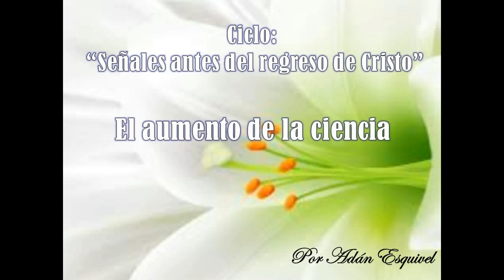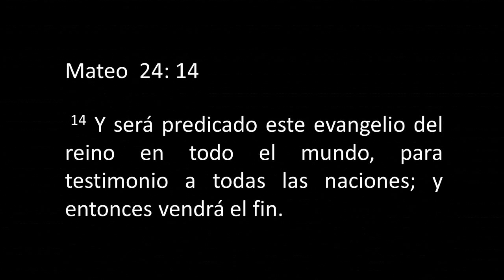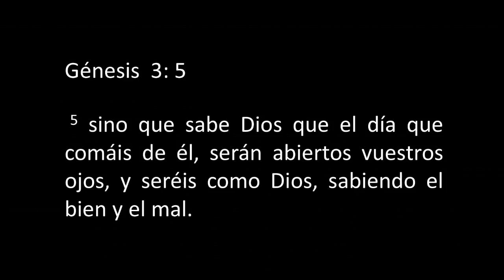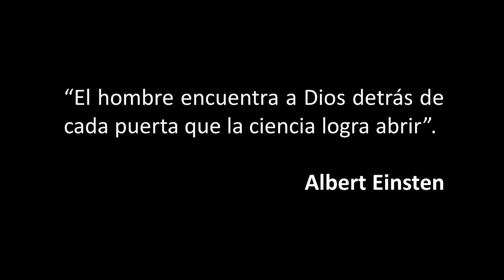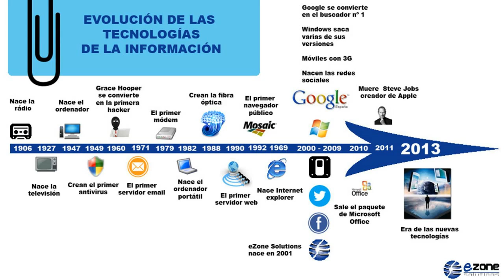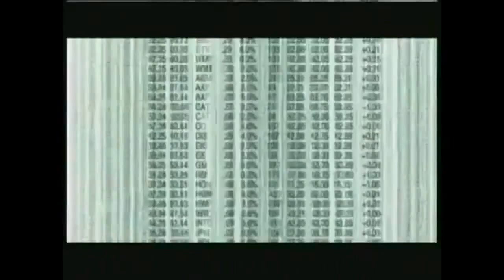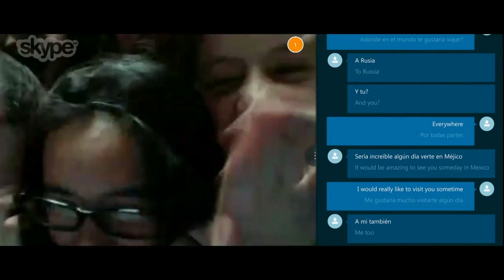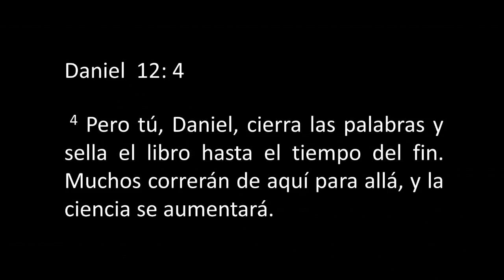El aumento de la ciencia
Estudio bíblico que habla acerca de que una de las señales que el ser humano vera antes del regreso del Señor Jesucristo es que el aumento de la ciencia se incrementará.